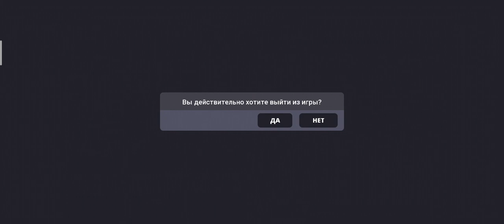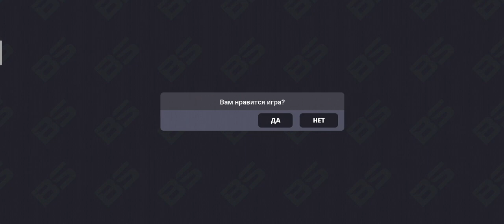block strike(part 4)